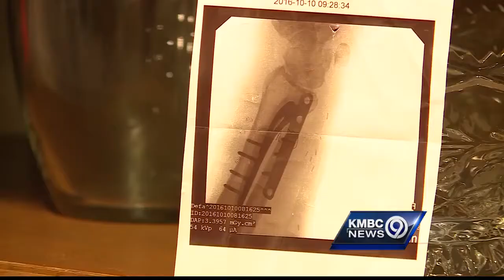Doctors: Soldier did everything right to save life and limb after cutting hand off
It all happened during a home improvement project. What he did next saved both his life - and his hand.